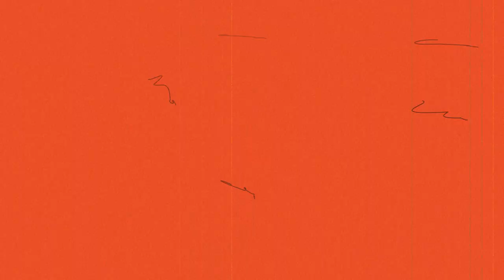"CANNIBAL SANTA" Official Grindhouse Trailer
Cannibal Santa is the winner of the 2012 Knoxville Horror film festival. It won best tidal card, Best overall trailer, and the audience choice award. We had 6 days and 66 minutes to make a fake, grind house style, movie trailer set with a 1970's feel.